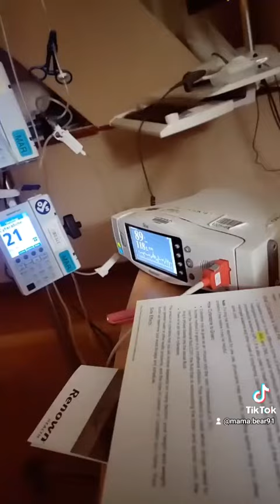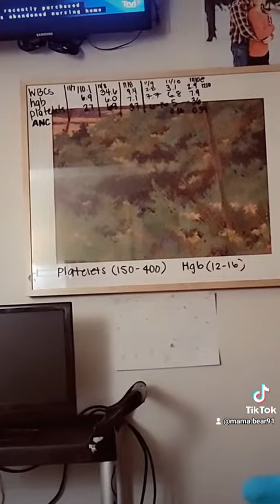3 weeks into my battle with AML Leukemia